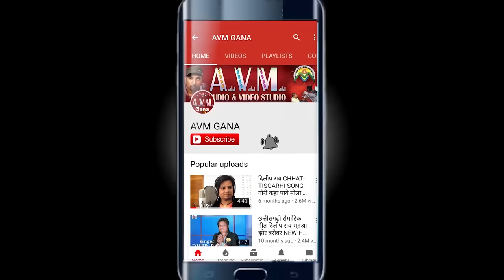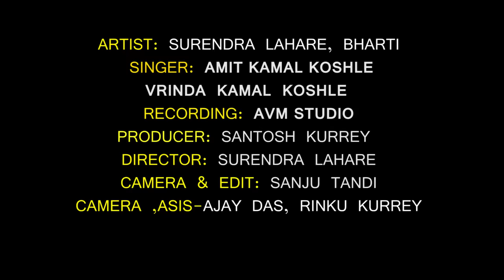अमित कमल कोशले | Cg Song | Bhale Kari Hawach O | Amit Virnda Kamal Koshale | Chhattisgarhi Geet 2018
अमित कमल कोशले | Cg Song | Bhale Kari Hawach O | Amit Virnda Kamal Koshale | Chhattisgarhi Geet | 2018 -AVM STUDIO RAIPUR

Album - Bhale Kari Hawach O
Song  -  Bhale Kari Hawach O
Singer - Amit Kamal Koshale, Virnda Kamal Koshale
Producer  -   Santosh Kurrey
Director -   Surendra Lahare
Artist  -  Bharati Duri, Surendra Lahare
Camera & Editor  -    Sanju Tandi
Choreographer -   Sanju Tandi
Graphics -  Shesh Nishad